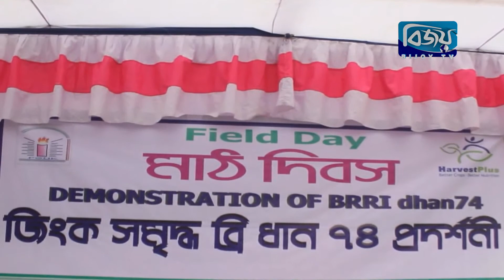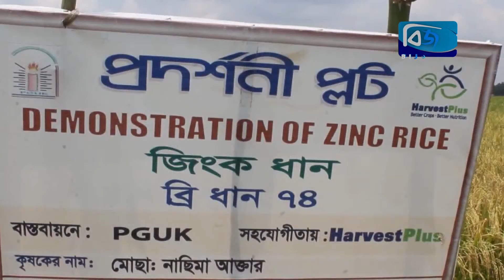Bijoy CTG News-11 May 2018